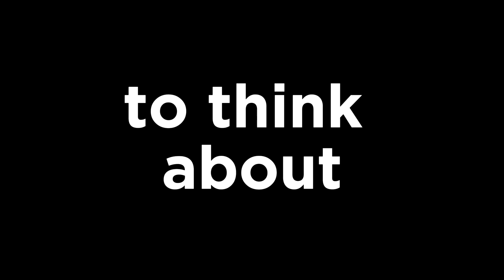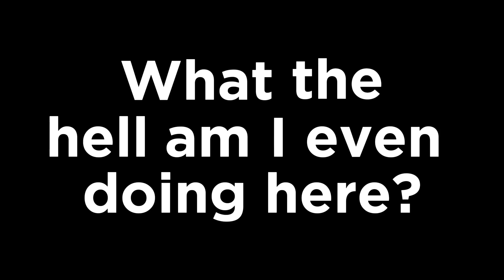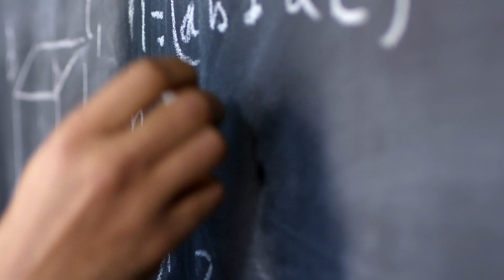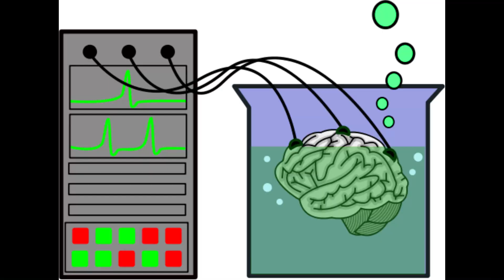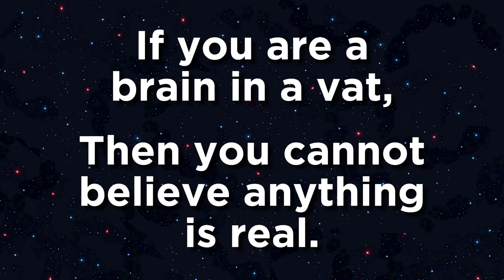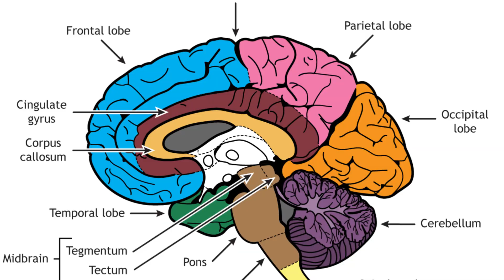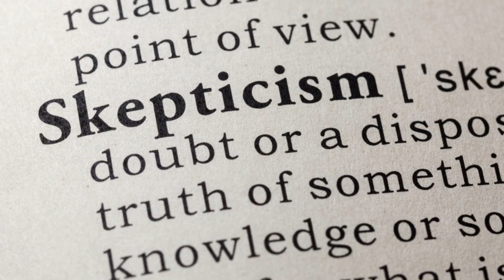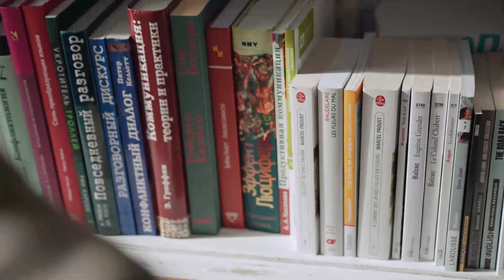The ENTIRE Universe Is In Your Brain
🔍 Embark on a profound exploration that challenges the very essence of our reality. Could our universe be a meticulously constructed illusion? Join us as we unravel the intricacies, the science, and the profound philosophical musings surrounding the enigmatic "Brain in the Vat" thought experiment.

🧠 Journey deep into discussions about consciousness, quantum physics, and the tantalizing clues that suggest our existence might be a simulated construct. We'll delve into the works of visionary thinkers such as Rene Descartes, Gilbert Harman, and more, who have contemplated the astonishing notion that our lives may be playing out in a digital realm.

Welcome back to Cosmos Technician, your premier destination for mind-expanding explorations of the universe and cutting-edge technology! In this thought-provoking video, we take a deep dive into the captivating realm of the "Brain in the Vat" thought experiment. 🌌🕹️

🌟 Key Topics Explored:

The Intriguing "Brain in the Vat" Hypothesis
Unraveling the Mysteries of Quantum Physics and Reality
Compelling Evidence Pointing to an Artificial Universe
Philosophical Implications That Challenge Our Understanding of Existence
What If We Are A Brain in a Vat?

🚀 Join us on this cosmic odyssey as we venture into uncharted territories, questioning the very fabric of our existence. If you're captivated by the cosmos, fascinated by technology, and drawn to mind-bending concepts, this is an experience you won't want to miss!

👁️‍🗨️ Could we merely be avatars in an intricate cosmic game? Prepare for a paradigm-shifting journey that will challenge your worldview.